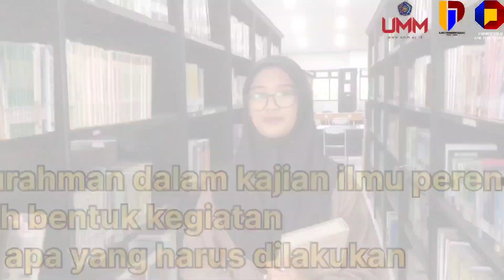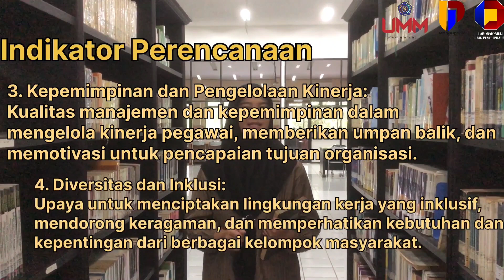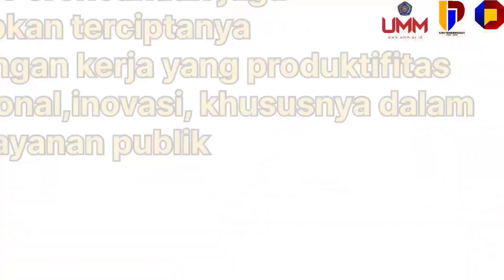Peran Perencanaan Sebagai Kebutuhan Pegawai Kantor Kecamatan Morotai Selatan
Video ini merupakan tugas Mata Kuliah Tata Kelola Sumber Daya Manusia (SDM) Semester Ganjil 2023/2024. Adapun Mahasiswa yang terlibat dalam produksi video ini sebagai berikut:
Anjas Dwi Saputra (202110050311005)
Nadilla Dwi Asri Imani (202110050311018)